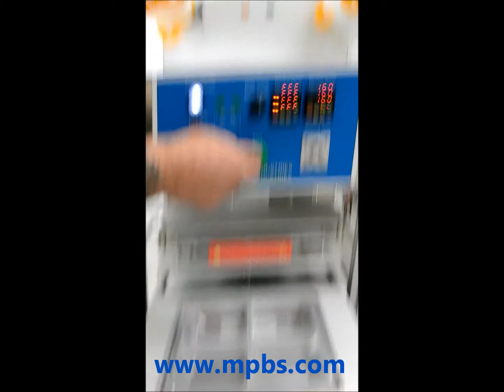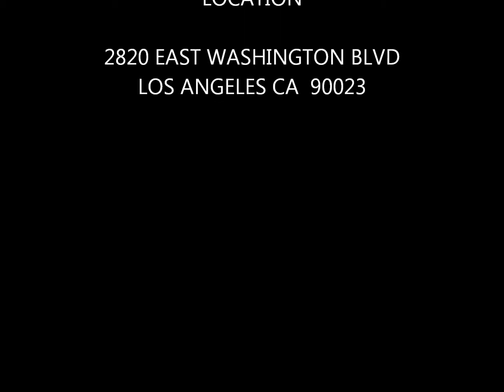Value Plus VPS 100 XLT Semi Automatic Tray Sealer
Value Plus VPS 100 XLT Semi Automatic Tray Sealer features: 1 extra large tray per cycle; Heavy duty stainless steel construction; Electrical: 115/120 V / 60 Hz / 1 Ø, 900W; Digital controls with microprocessor; Air assist head for maximum sealing pressure; Film tensioner to smooth film as it seals; Sensor indicator (1) for printed film indexing and automatic tray advance; Profile cutter - automatically cuts; film around flange of tray or cup; Automatic safety shut-off; One tooling (1-up) included; Easy maintenance and tooling change; Requires 2HP air compressor; Air required: 60 PSI 20 cfm; Max. tray size: 340 x 280 x 120mm (13.4" x 11" x 4.72"); Max output: 450 per hour; O/A dim: 510 x 750 x 720mm H (20.08" W x 29.53" L x 28.35"); Value Plus VPS100XLT Semi-automatic Tray Sealers Option: Additional custom tooling.